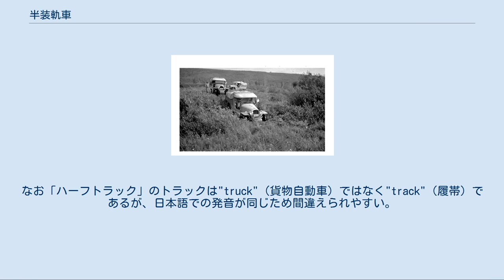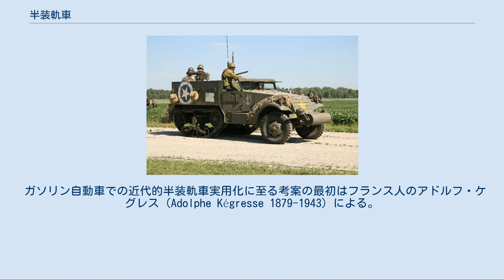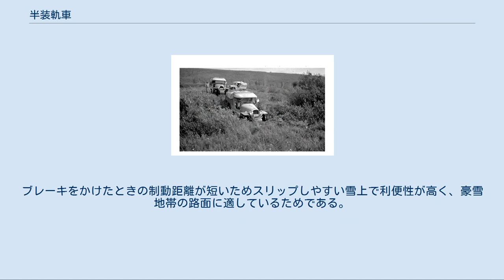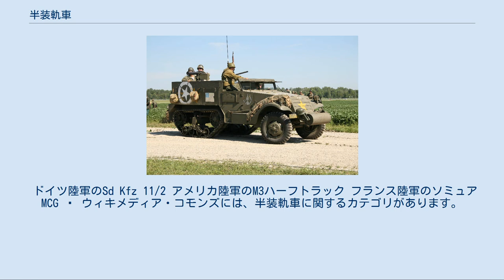半装軌車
半装軌車（はんそうきしゃ）は、前輪はタイヤ（車輪）、後輪の代わりにトラック（履帯）を持つ車両。
履帯で駆動するが、前輪は駆動するものとそうでないものがあり、また、前輪で操向するものと、前輪が無くとも左右の履帯の速度を変えて操向可能なものもある。
 ハーフトラック、民間では半無限軌道式自動車とも呼ばれ、これに対し車輪の代わりに履帯を全面的に採用している車両を全装軌車、民間では無限軌道式自動車と呼ぶ。
なお「ハーフトラック」のトラックは"truck"（貨物自動車）ではなく"track"（履帯）であるが、日本語での発音が同じため間違えられやすい。
 また、この種の車両以外に、車輪を着脱可能な履帯で覆ったクリスティー T-3のような車両も、ハーフトラックと呼ばれることがある。
 装輪車両に比べて路外走行性能が優れ、ある程度戦車などの装軌式戦闘車両に追随できるために、砲牽引車・装甲兵員輸送車・偵察車・無線指揮車などとして幅広く使用された。
 フランスのシトロエンが第一次世界大戦後に開発したシトロエン・ケグレス・ハーフトラック。
同社はこのタイプの半装軌車でサハラ、アフリカ、中央アジアを走破した 低速での牽引用途においては、19世紀中期に出現した蒸気トラクターの発展形として、19世紀末期にイギリスやアメリカ合衆国で金属製無限軌道を用いる車両の実用化が始まっており、その起源では全装軌車と半装軌車は軌を一にする。
第一次世界大戦では全装軌車の軍用形態の究極である戦車がガソリンエンジン動力にて実用化に至っているが、半装軌車も野砲などの牽引トラクター用途で蒸気機関、ガソリン機関動力によって導入されていた。
 ガソリン自動車での近代的半装軌車実用化に至る考案の最初はフランス人のアドルフ・ケグレス（Adolphe Kégresse 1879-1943）による。
ケグレスは1905年からロシア帝国皇帝ニコライ2世の御料車技師として仕えたが、ロシアは冬季になると積雪で自動車走行が困難になることから、その克服を模索した。
結果、1911年以降、後輪をゴム製無限軌道の駆動装置に交換した改造自動車を開発、前輪には必要に応じてそりを履かせることで、雪中走行を実現した。
ケグレスは皇帝の御料車であるロールス・ロイス・シルヴァーゴーストやパッカード・ツインシックスといった大型乗用車をもとに半装軌車を製作、その技術はロシア陸軍にも移転されて貨物自動車の半装軌車化も図られた。
 しかしロシア革命によってロシア帝国が瓦解、職を失ったケグレスは母国フランスに戻った。
彼の半装軌車システムのアイデアは幾つかの自動車メーカーに持ち込まれたが、その中で関心を示したのが、1919年から自動車生産を開始したシトロエン社の社主アンドレ・シトロエンであった。
 シトロエン社はケグレスの特許をもとに、自社製品をベースにしたケグレス式貨物半装軌車を開発、その機動性の実証と宣伝をも兼ねて、3度に渡り半装軌車隊を連ねての辺境学術探査を実施した。
1922年-1923年/1924年-1925年のサハラ砂漠・アフリカ大陸奥地縦断行「黒い巡洋艦隊」、1931年-1932年の中央アジア東部横断行「黄色い巡洋艦隊」がそれである。
この探検は資金面でも人的にも多大な犠牲を払った過酷なものであったが、砂漠や泥濘地をも走破できることを立証して半装軌車のポテンシャルを世に示し、その後の半装軌車の普及に資することになった。
 第二次世界大戦では主にナチス・ドイツやアメリカ合衆国、フランスや大日本帝国で使用されていた。
大戦時のイギリス連邦軍やソ連赤軍では、レンドリース法によりアメリカから提供されたM5/M9ハーフトラックが使用された。
 抵抗の大きな全装軌車は、装輪式と同じ速度を出すために2倍以上の馬力が必要であり、変速機もその馬力に耐える必要があるため、製造コストが高い、整備コストも高い、信頼性が低い、稼働率も低い、運転や整備に必要な技術を習得するために時間もかかるなどの問題点を抱えていた。
これらの課題は現代においては技術の進歩により解決されているが、当時の技術水準では未解決だった。
 特にエンジン技術が未発達で現在よりも馬力の劣るエンジンしか無かった当時では、速度と経済性を高める為には両方の長所を半分ずつ持った中間的な半装軌車式が採用されることになった。
また、当時の全装軌式車輌は左右の履帯を二本のレバーで操作する方式のため操縦が難しく、普通のステアリングで容易に操縦できる点も大きな利点であった。
 しかし、半装軌式で完全に戦車に追随できる兵員...